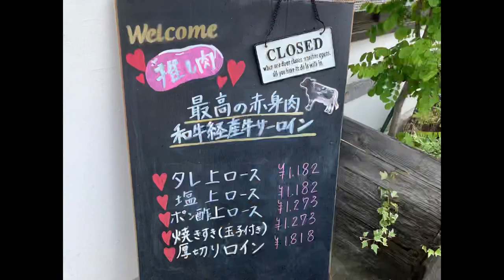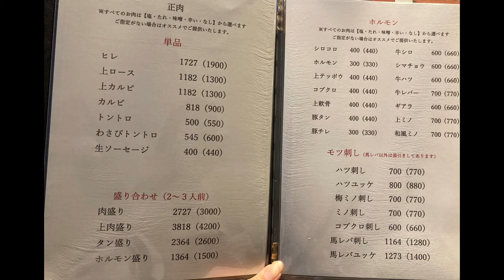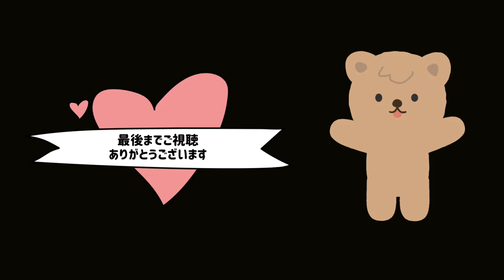とにかく牛たんが旨い店🐃栃木ホルモン【炭臓】【栃木市】@yukki_channel_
今回特別に初潜入させて頂きました！今まで取材はお断りされてきたそうで地元YouTuberの私を応援してくださり許可頂きました！ありがとうございます。炭臓さんはホルモンはもちろん、全てのお肉が新鮮で美味しくてハズレなしの常連様にも愛されているお店ですよ！@yukki_channel_